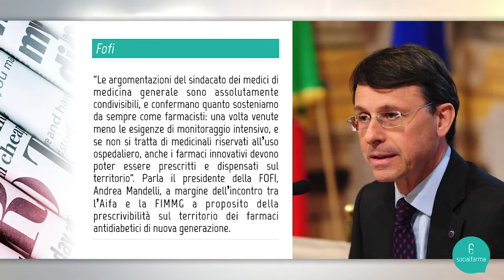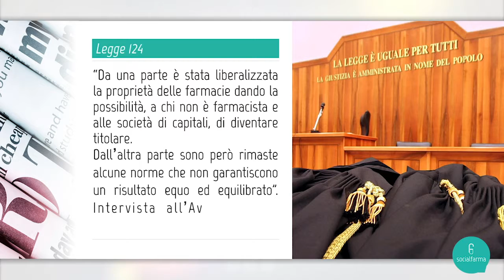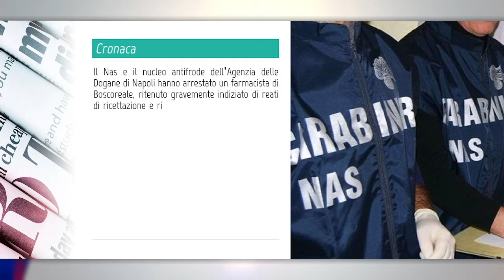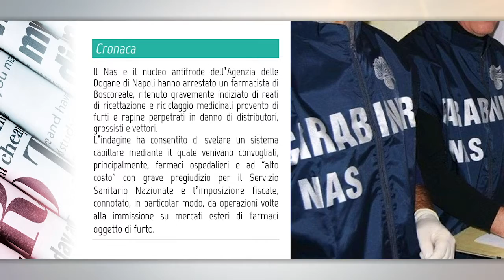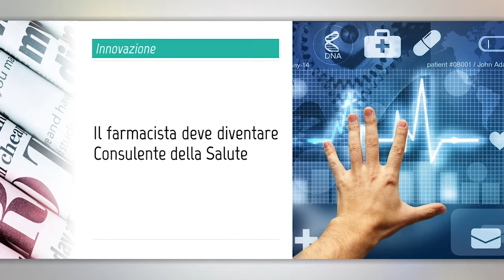SOCIALFARMA TABLOID: Farmaci innovativi, legge 124, farmaci rubati e antipertensivi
Nel socialfarmatabloid di oggi parliamo di

1. Indispensabile riportare i farmaci innovativi sul territorio
2. Legge 124, effetti penalizzano solo le farmacie
3. Arrestato farmacista: vendeva farmaci rubati
4. Farmaci antipertensivi. Aifa ritira lotti di compresse Losartan Doc Generici
5. Il farmacista deve diventare Consulente della Salute

📌 Clicca e registrati sul nuovo portale di Socialfarma per essere sempre aggiornato!